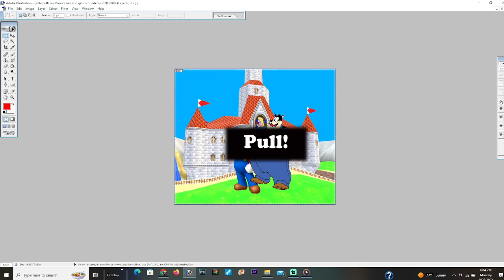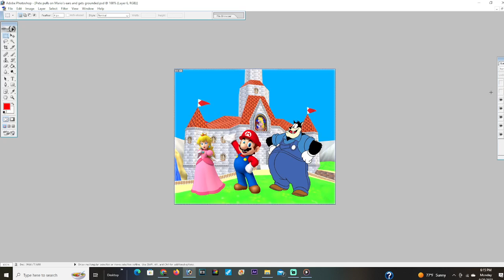Pete pulls on Mario's ears and gets grounded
Mickey Mouse and Super Mario Bros

Pete pulls on Mario's ears

Petegets grounded